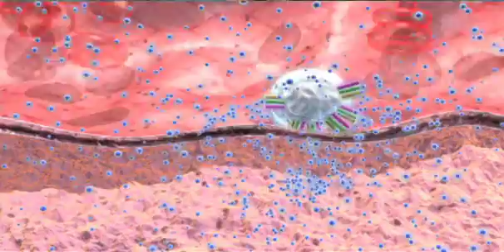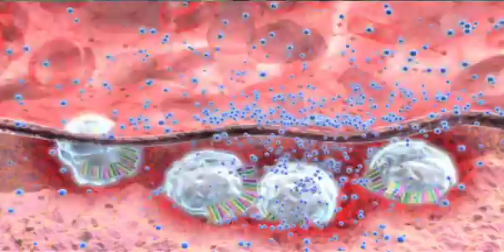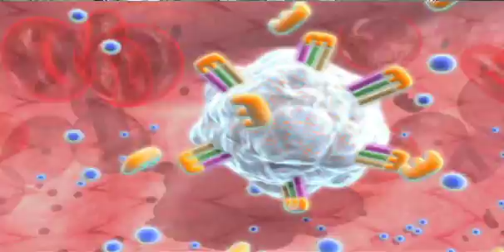20100113JPMorgan_ChemoCentryx.mov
Essinova host BeiBei Song interviews Dr. Thomas J. Schall, Founder and CEO of ChemoCentryx Inc., during the 2010 JP Morgan Healthcare Conference in San Francisco.

ChemoCentryx is a clinical-stage biopharmaceutical company focused on discovering, developing and commercializing orally-administered small molecule therapeutics that target the chemokine and chemo-attractant systems in order to treat autoimmune diseases, inflammatory disorders and cancer.

Earlier in January, GlaxoSmithKline (GSK) exercised its option to obtain an exclusive license for further development and worldwide commercialization of ChemoCentryx' lead product candidate, Traficet-EN™ (CCX282-B), a specific CCR9 antagonist with the potential to offer a new approach for the treatment of inflammatory bowel diseases, including Crohn's disease.